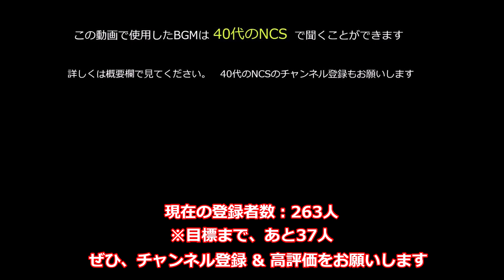Sky High / Elektronomia × フォートナイトキル集【Chapter4 Season1 #44】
40代・初心者のフォートナイトです！！

敵、発見から撃破までの一連の流れを公開しています。

難しい建築、編集などは出来ません。

もらったアドバイス
　①敵の目の前でリロードしてはいけない。

　②資材は多めに持っておく。

　③敵に撃たれたらすぐ壁を立てる。

　④回復する時は自分の周りを建築で囲ってからする

　⑤建築で上に登りすぎてはいけない(建築を壊されて落下死の可能性があるから)

　⑥ビクロイするなら序盤は安全を優先する

　⑦負けそうな時は無理せず逃げることも大切